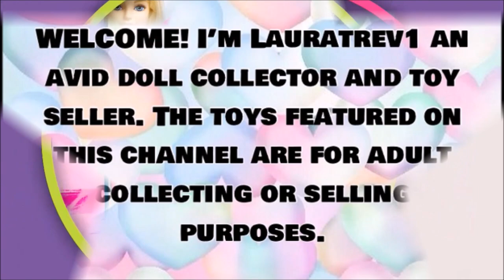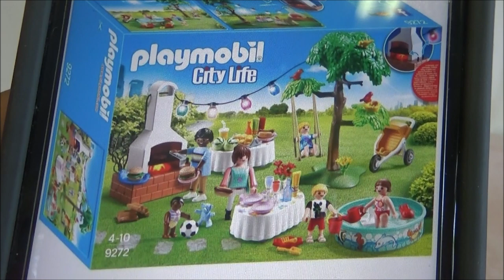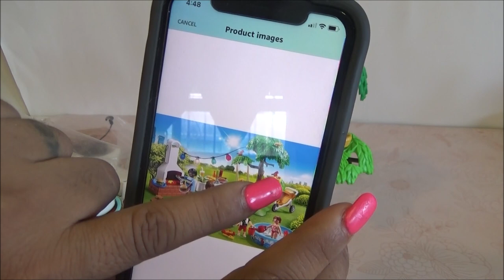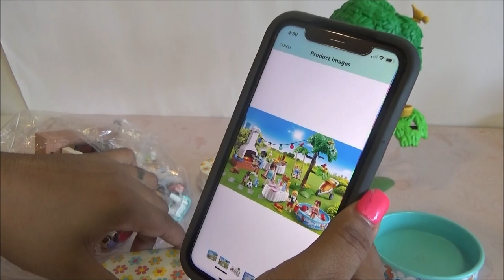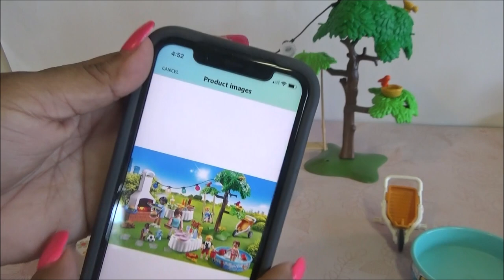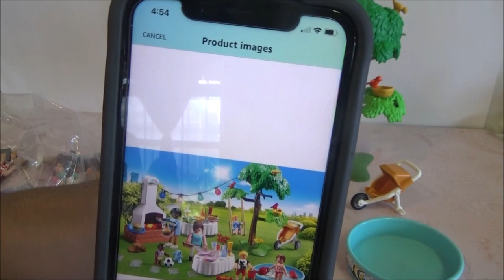Abriendo Bolsitas con Laurita: Playmobil City Life 9272 y mas